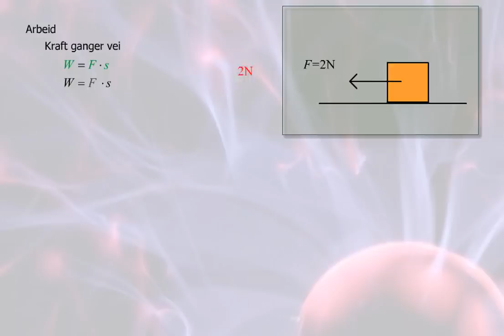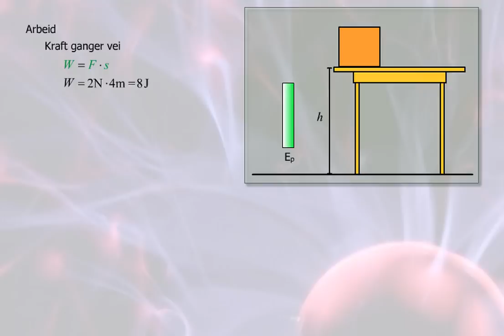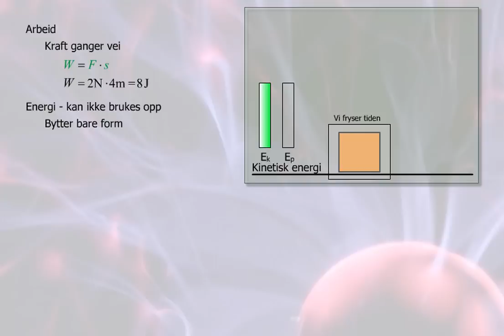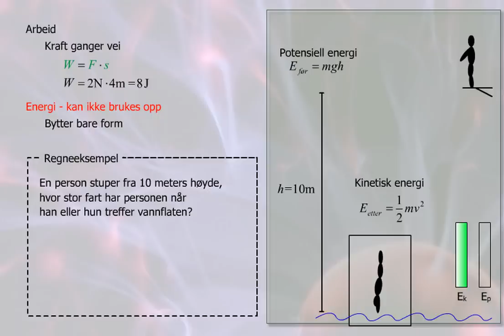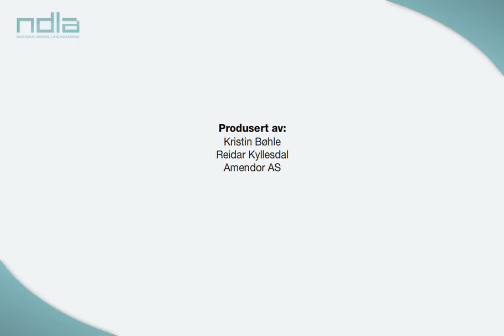Arbeid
Arbeid har i fysisk sammenheng et spesifikt innhold, og det skal vi se på her.